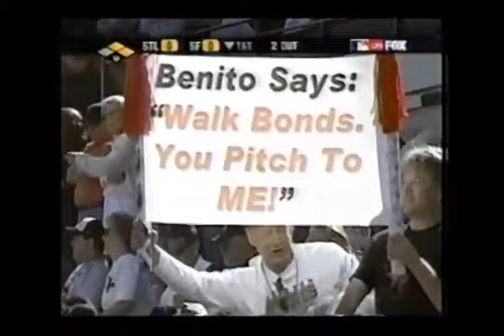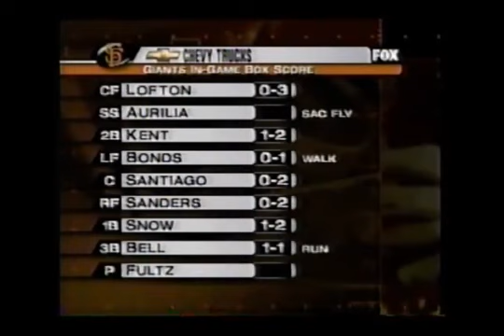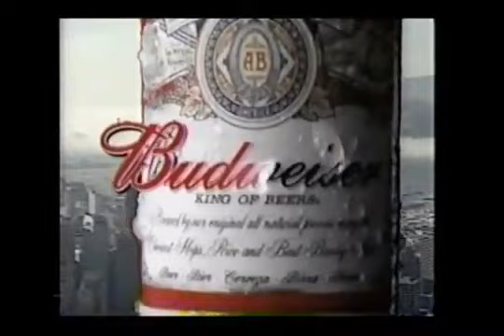2002 MLB NLCS Game 3 St Louis @ San Francisco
Chuck Finley vs Russ Ortiz